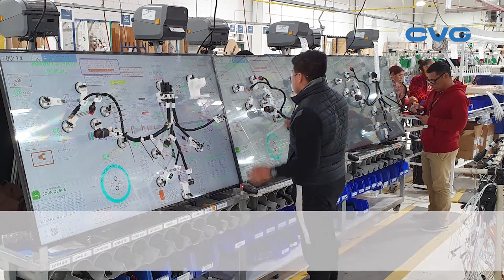Rich Tajer Explains Electrical Systems at CVG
Rich Tajer, CVG's Senior VP & Managing Director of Electrical Systems, explains why our electrical systems, including wire harnesses and controls for medium-duty and heavy-duty commercial vehicles, keep customers coming back to our team for design, manufacturing and value-added assembly that works. We are a leader in creating technologies that challenge the way our industry develops solutions, with a dedicated team focused on solving problems and moving quickly.

Have an electrical design or manufacturing problem? We can engineer a solution. At CVG, we find a way!